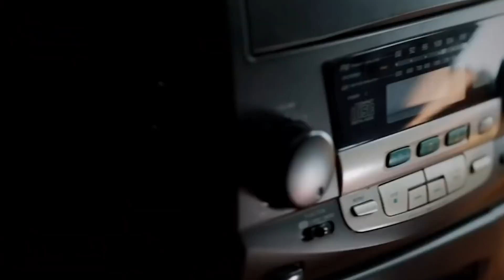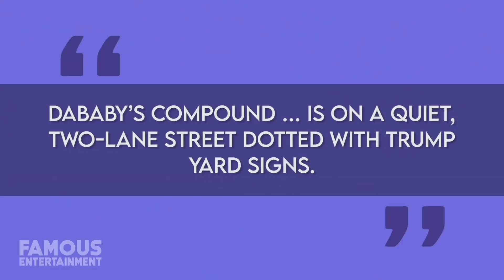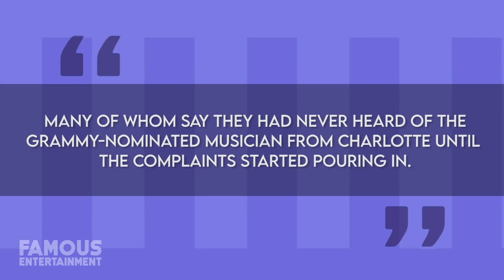10 Celebrities Who Live in North Carolina DaBaby, Mr Beast, Fantasia Barrino & More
"Ad: Save money. Introducing Amazon Fashion